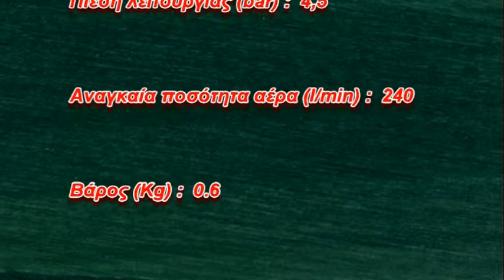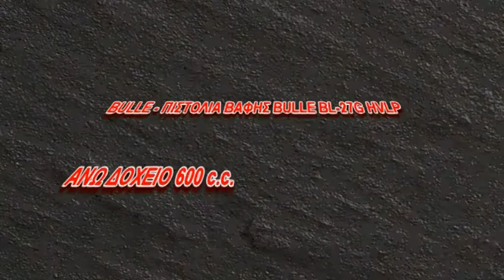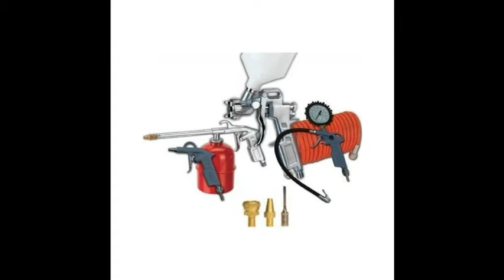Πιστόλι βαφής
Ώρα να αγοράσετε ένα πιστόλι βαφής; Με τόσες πολλές επιλογές διαθέσιμες, επιλέγοντας ένα πιστόλι βαφής μπορεί να είναι πραγματικά σύγχυση. Με τόσες πολλές μεταβλητές και ατομικές ανάγκες, δεν μπορώ να σας πω συγκεκριμένα ποιο όπλο να αγοράσετε ωστόσο θα προσπαθήσω να φιλτράρω μέσα από τις πολλές μεταβλητές και να παράσχω μια καλύτερη κατανόηση του τι είναι διαθέσιμο και γιατί.

Για πολλά χρόνια, τα πιστόλια βαφής ήταν απλές συσκευές που χρησιμοποίησαν αέρα που ρέει μέσα από μικρές εσωτερικές διόδους μέσα σε ένα μεταλλικό σώμα πυροβόλων όπλων δημιουργώντας ένα κενό για να πιπιλίζουν το χρώμα μέσω ενός σωλήνα, από ένα δοχείο που συνδέεται στον πυθμένα και όταν συνδυάζεται με μια βελόνα ολίσθησης μέσα και έξω μέσω ενός στομίου ή ακροφυσίου, το χρώμα που αναμιγνύεται με τον αέρα σε μικρά σταγονίδια που εκνέμονται στη συνέχεια με πίεση αέρα, εξαναγκάστηκε να βγει από το όπλο, μέσω της ατμόσφαιρας και προσγειώθηκε σε μια επιφάνεια, ελπίζουμε ότι το αυτοκίνητό σας. Λίγο απλουστευτικό ίσως αλλά βασικά πώς έγινε. Αυτά ήταν γενικά γνωστά ως Siphon Guns και μπορούν εύκολα να ταυτοποιηθούν από το δοχείο ή το κύπελλο βαφής, που συνδέεται με τον πυθμένα του σώματος του πιστολιού. Μια άλλη παρόμοια εκδοχή που μοιάζει πολύ με ένα όπλο Siphon, αντί για κενό, στηρίχθηκε στον παρεχόμενο αέρα για να πιέσει το δοχείο, αναγκάζοντας το χρώμα να βγει διαμέσου της βελόνας και του ακροφυσίου, να εξαπλωθεί στη συνέχεια και να προωθηθεί μέσω της ατμόσφαιρας. Αυτά ήταν γνωστά ως πιεστικά όπλα ή "δοχεία πίεσης" και χρησιμοποιούνται συχνότερα για παραγωγική εργασία ή συνθήκες όπου το όπλο θα αντιστραφεί μέρος του χρόνου ή σε ακραίες γωνίες. Αν και ήταν γνωστοί για να παράγουν ένα όμορφο φινίρισμα στα χέρια ενός γνωστού ζωγράφου, και τα δύο σχέδια απαιτούσαν μια δίκαιη πίεση αέρα, συνήθως 50 έως 80 PSI για να κάνουν τη δουλειά τους και επειδή έβγαλαν ένα μεγάλο μέρος ψεκασμού σε αέρα, δεν ήταν πολύ αποτελεσματικές, δημιουργώντας πολλά από το σπρέι. Σε ορισμένες περιοχές των ΗΠΑ και της Ευρώπης, αυτά τα όπλα στην πραγματικότητα δεν επιτρέπονται προς πώληση. Με κάποια έρευνα, μπορούν ακόμα να βρεθούν σήμερα, ωστόσο θεωρούνται παλιά και αναποτελεσματική τεχνολογία.

Μια άλλη διαμόρφωση της διάταξης του πιστολιού βαφής είναι η τροφοδοσίας βαρύτητας. Τα πιστόλια βαφής τροφοδοσίας βαρύτητας ταυτοποιούνται από το μεταλλικό δοχείο ή το "κύπελλο" που συνδέεται στην κορυφή του σώματος του πιστολιού. Το κύριο πλεονέκτημα αυτού του σχεδιασμού για πιστόλι φαβής είναι ότι η βαφή τροφοδοτείται στο ακροφύσιο του πυροβόλου με βαρύτητα και επειδή δεν απαιτείται πίεση αέρα για τη δημιουργία αναρρόφησης, απαιτεί λιγότερη πίεση. Τα πρόσθετα οφέλη είναι μια συντομότερη διαδρομή για να ταξιδέψει το χρώμα και πολύ ευκολότερο καθάρισμα. Επίσης, τα περισσότερα είναι νεώτερα σχέδια που επωφελούνται από τις μεγάλες εξελίξεις στην τεχνολογία βαφής οπλισμού τα τελευταία 10 χρόνια. Εδώ έχουμε όλα τα πιστόλια βαφής: